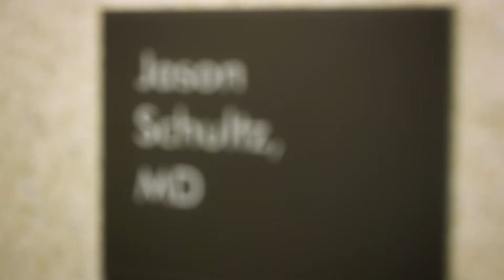The Best Part: Jason Schultz, MD - Essentia Health